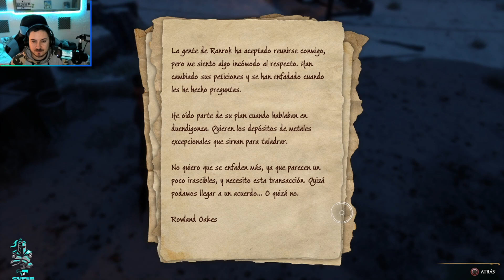Cosa de Dragones #7 🧙🐲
ACTIVAR LA CAMPANITA PARA ENTERAROS DE TODO
NO OLVIDES PASAR EL CANAL A TODOS TUS CONOCIDOS.
Mi pc:
Gráfica: Gigabyte GeForce RTX 3070 GAMING OC 8GB GDDR6
Placa:  Asus ROG STRIX B550-F GAMING